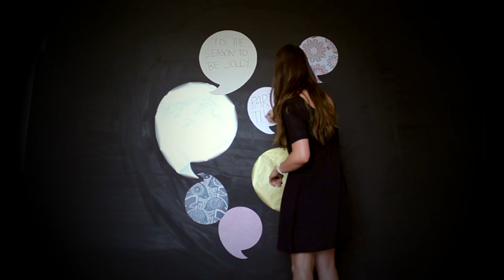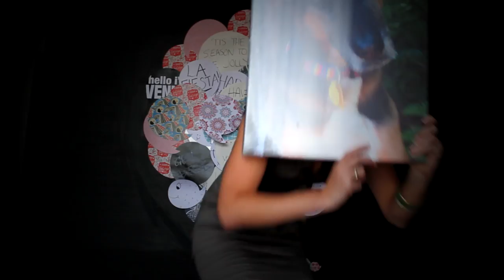HelloImVenus Christmas 2011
How much holiday cheer can one agency squeeze into one e-card? We decided to find out. Watch in HD.